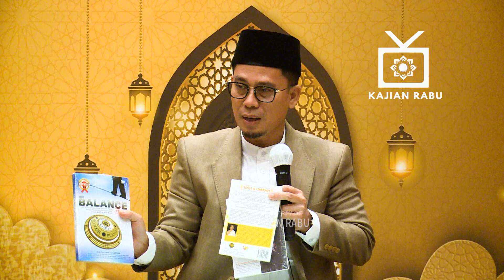Ust. Prof. DR. Kana Sutrisna Suryadilaga, MM., M.AG., MPSI. (YANG TAK PERNAH LELAH MENGGODA MANUSIA)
DAKWAH UNTUK SEMUA UMAT